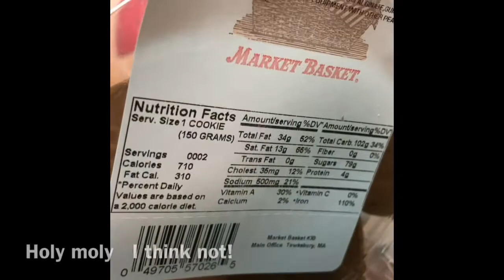Sunday update vlog #562